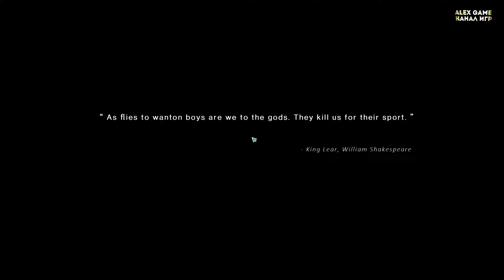Once Human | Вышла такого я не ожидал - однажды человек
Once Human однажды человек игра выживание шутер лутер вышла
посмотрим как она изменилась вместе с тобой !
Поделись с друзьями видео !
Это все поможет развитию и контент будет еще чаще !
Спасибо ты лучший !
Once human игра выживание в пространстве других миров новая лучшая выживалка 2024  вышла однажды человек , once human